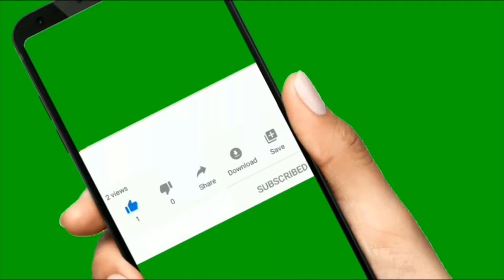DEADPOOL PLAYS FORTNITE FOR THE FIRST TIME!!